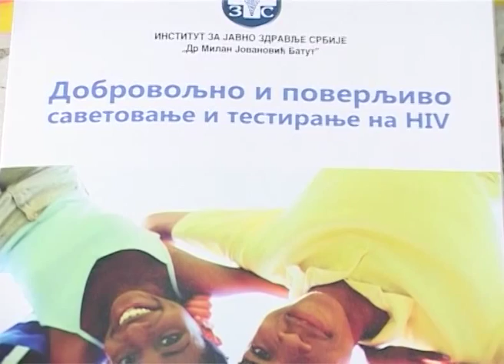Sombor – Svetski dan borbe protiv AIDS-a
Danas se obeležava Svetski dan borbe protiv side. Podatke o stanju u Vojvodini i Zapadno-bačkom okrugu iznela je dr Gordana cvetić epidemiolog Zavoda za javno zdravlje Sombor.